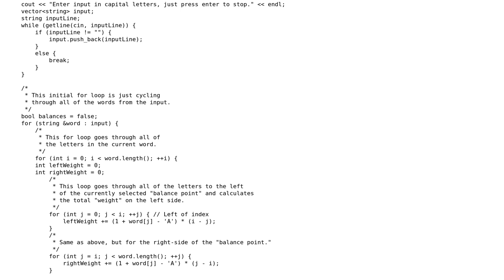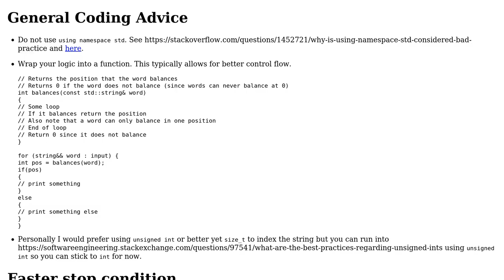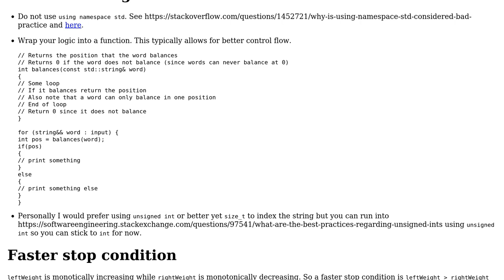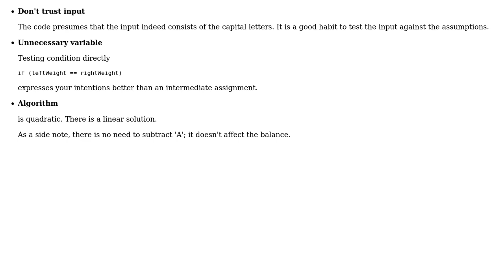Code Review: DailyProgrammer Balancing Words Challenge (2 Solutions!!)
Code Review: DailyProgrammer Balancing Words Challenge

With thanks & praise to God, and with thanks to the many people who have made this project possible! | Content (except music & images) licensed under CC BY-SA | Music | Images & others | With thanks to user vnp user twohundredping user Dylan and the Stack Exchange Network Trademarks are property of their respective owners. You are responsible for your own actions.